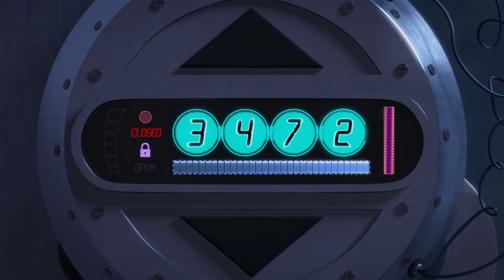Despicable Me 2 - Gru and Lucy's Salsa Heist (Reverse)